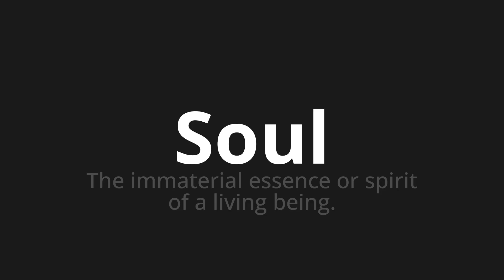How to pronounce Soul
Master the Pronunciation of 'Soul Which means soul' - which means : The Immaterial Essence or Spirit of A Living Being. 📝 with @HTPronounce 🎓🗣️ - [Your Guide to French]

Learn to pronounce 'Soul' perfectly in French with our easy and engaging tutorial by @HTPronounce! 📖📽️ In this comprehensive video, we provide you with native speaker examples 🗣️👂 and phonetic breakdowns 🎵 to ensure you get the pronunciation just right.

How to say Drunk in French